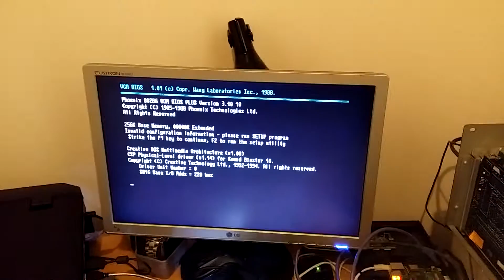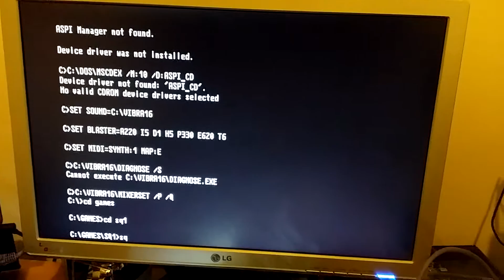Wang Labs PC260 first boot in 14 years!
This machine is the first PC I ever messed with when I was a kid. Spent many hours messing with this thing back then, even after it was somewhat left for dead after it stopped booting one day.

After a while I got it working again but only for a short while before it stopped... For 14 years.

So I was speaking to my good friend, 256byteram, who mentioned that it could just simply be a 8042 keyboard controller fault... So I replaced that, and it fires up straight away!

This is a video of it booting up and playing the first game I ever saw it run, all the way back in 1995.